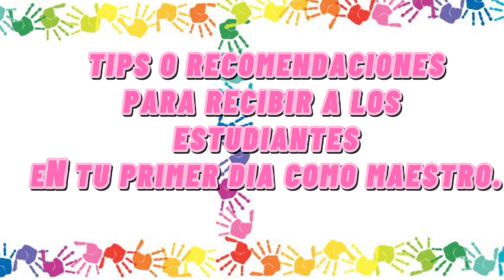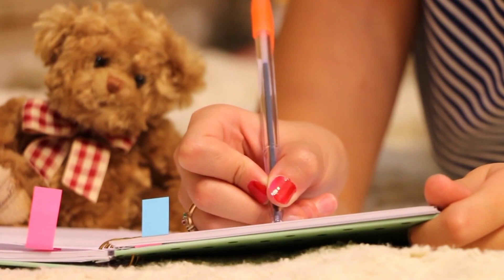TIPS O RECOMENDACIONES PARA RECIBIR A LOS ESTUDIANTES EN TU PRIMER DIA COMO MAESTRO/ MAESTRO NOVATO